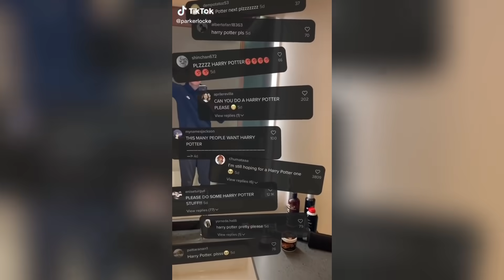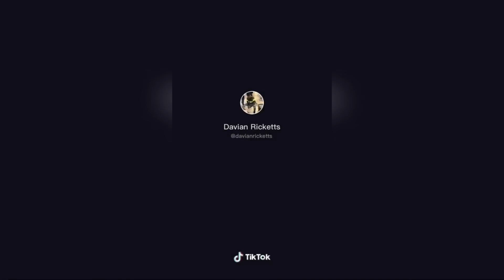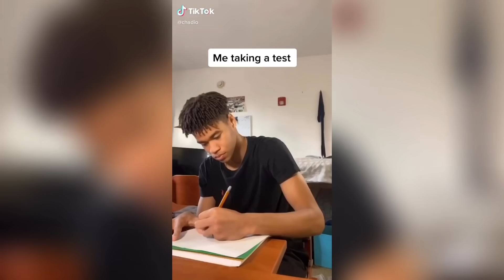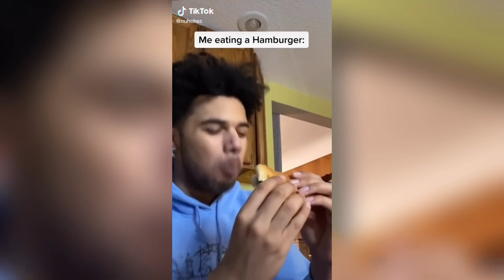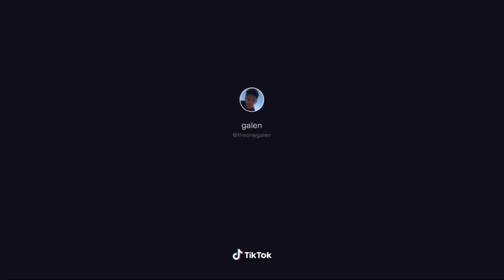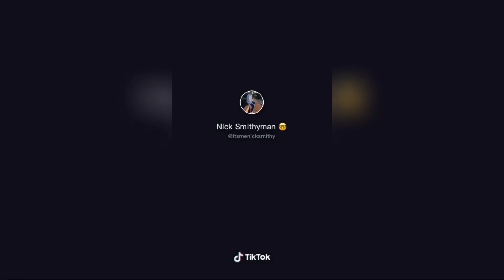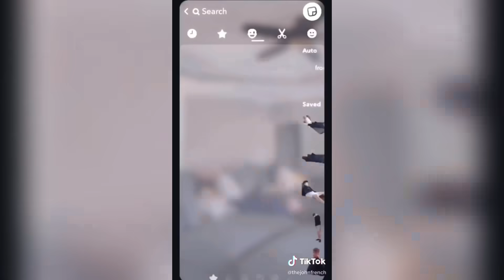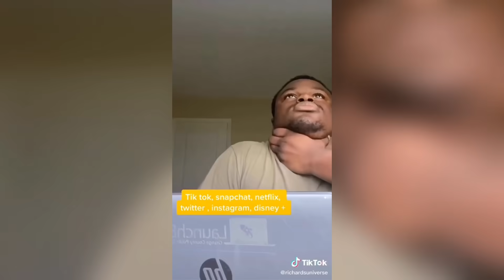Tik Toks That Make The DEMON Under My Bed Laugh😨🤣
Interested in buying this channel for a good price? Hmu!